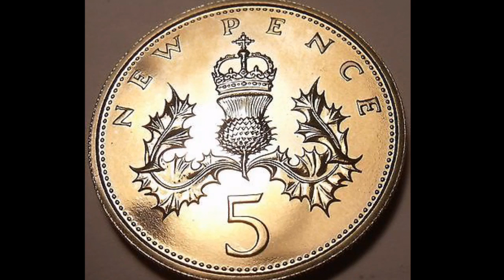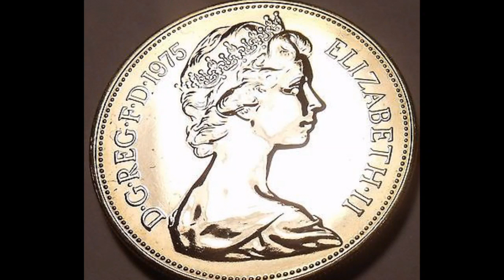1975 5 New Pence Coin WORTH? Queen Elizabeth II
UK Queen Elizabeth II 1975 5 New Pence Coin WORTH? Old 5 pence coins worth money? The UK 1975 old 5p coin is worth £2-£3 for a good quality coin.